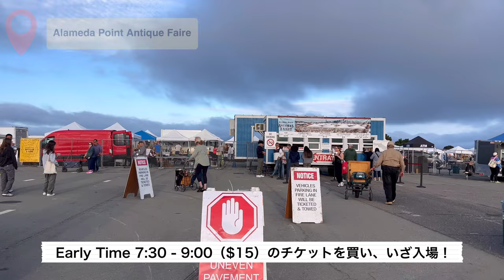【vlog】北米最大級フリマ/ Fire-King、パイレックス探し 2023年秋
2023年9月、Alameda Point Antique Fair。
毎月第一日曜日に開催されている北米最大級のフリーマーケットへ行ってきました。
800以上の業者がブースを並べ、古着から食器までアンティーク好きにはたまりません。

ファイヤーキング、オールドパイレックス中心に
細々とヴィンテージ食器を集めながら日々楽しんでいます。

▼自己紹介

Luna
2021年夏、🇯🇵東京→🇺🇸SFベイエリアへ引越し。
夫の海外赴任帯同、現在無職。

撮影、編集はiPhoneのみ。
SFベイエリアで、eバイク生活しています。

📹： VLLO
🤳： DJI OM4